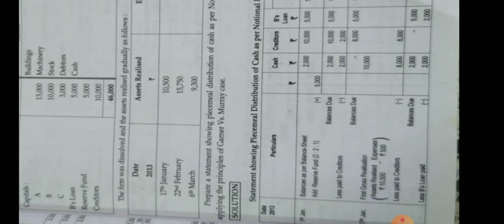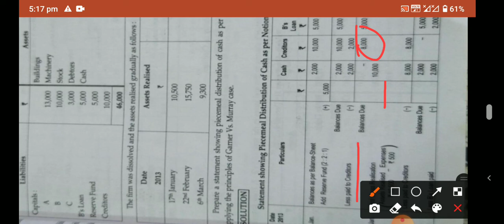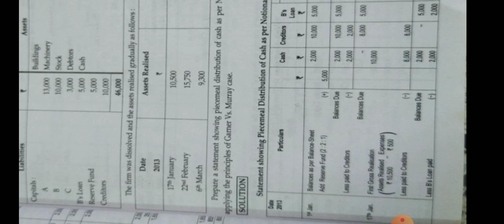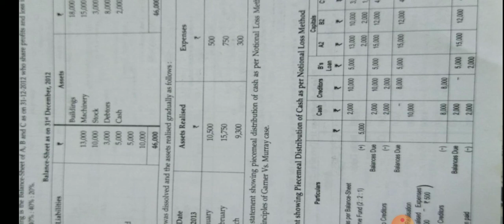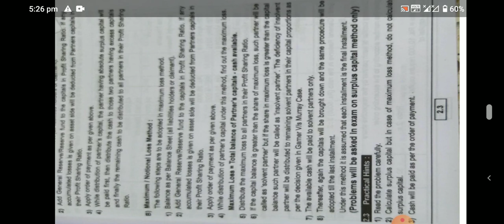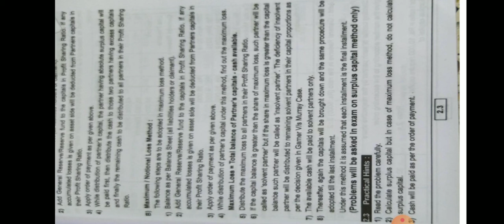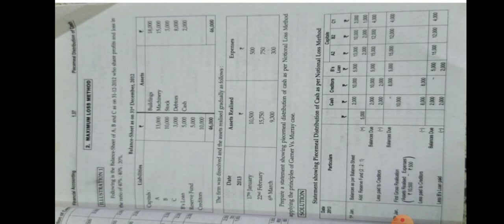Fybcom financial accounting Lecture 9